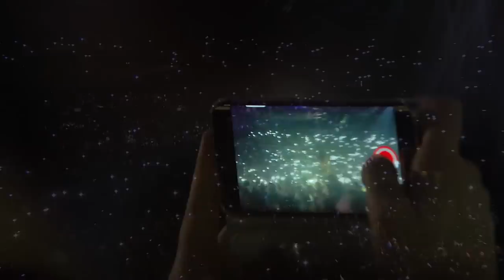Marijonas Mikutavičius "Velnias, man patinka Kalėdos"